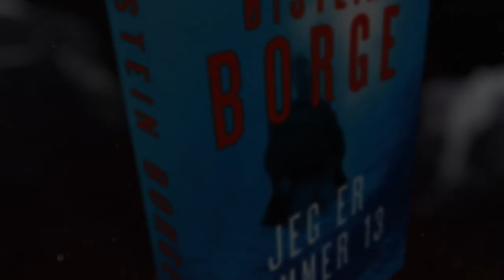Trailer – Øistein Borge: Jeg er nummer 13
I hans mørke sinn er drap en kunst. Nå skal han signere sitt mesterverk

I september 2017 blir en norsk utvekslingsstudent funnet drept i en park utenfor Amsterdam, tatt av dage med en boltpistol. Kriminaletterforsker Bogart Bull sendes sørover med første fly. I den nederlandske hovedstaden befinner det seg en mann ved navn Rezník og han betrakter seg selv som en grensesprengende kunstner.

Og Rezník har så vidt begynt. Et nytt drap finner sted, denne gangen med et våpen som forbløffer politiet ...

Jeg er nummer 13 er Øistein Borge sin tredje krimroman.